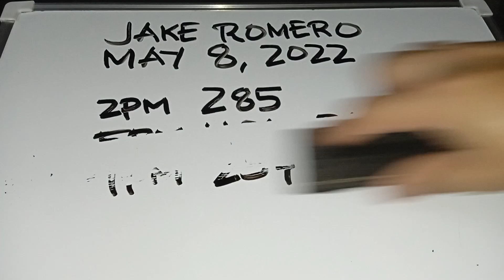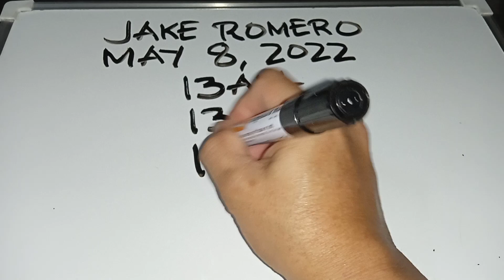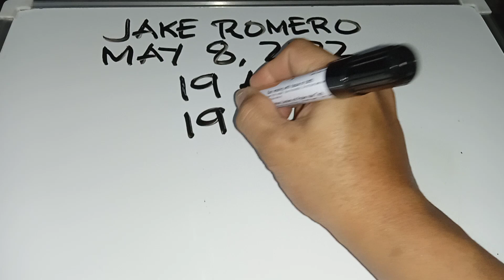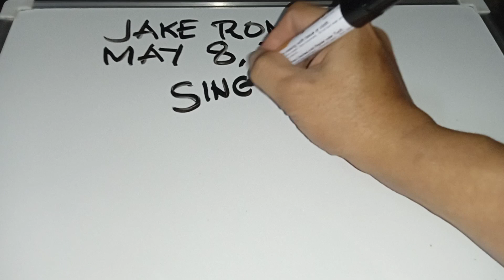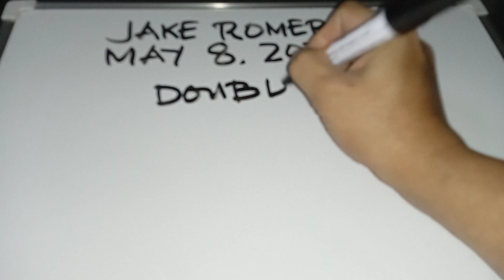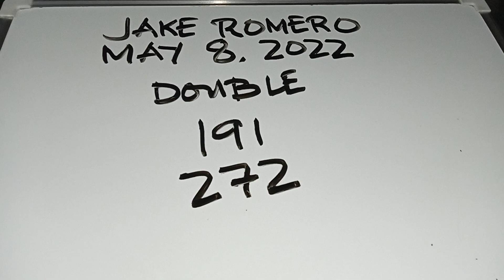SWERTRES HEARING TODAY (MAY 8, 2022) ALL DRAW GUIDE